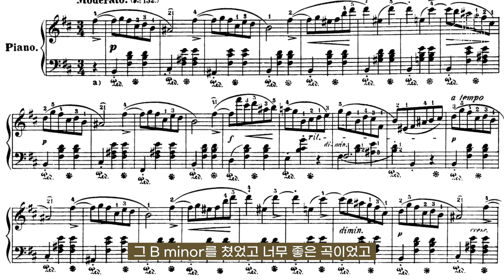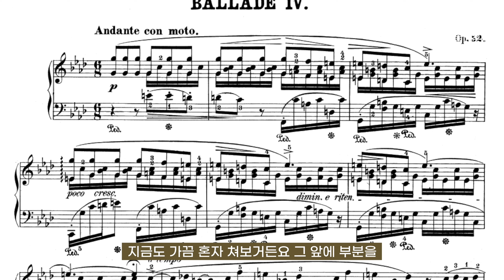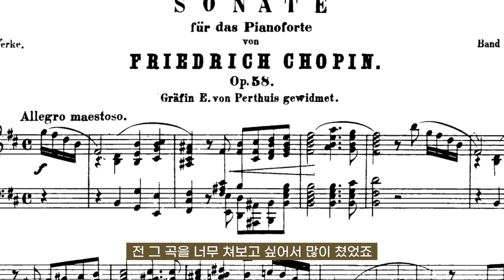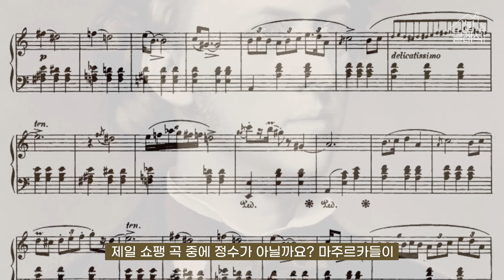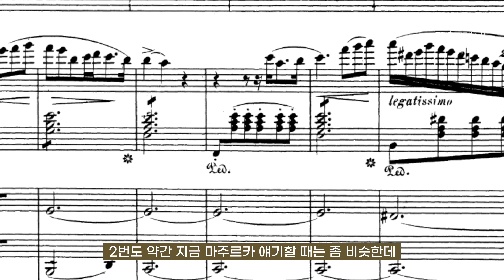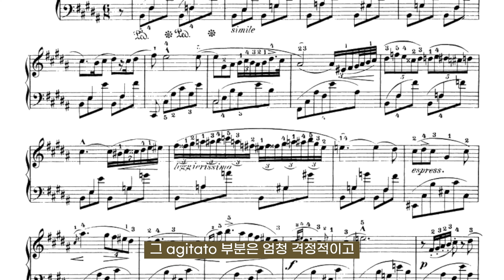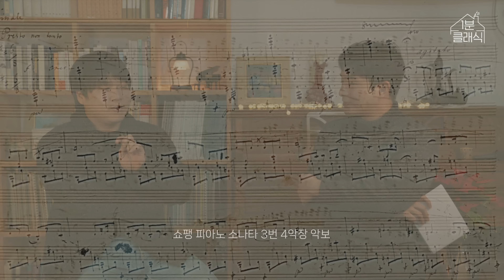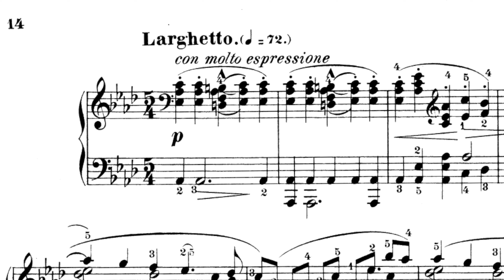30분동안 쇼팽 얘기만 해보기 (feat. 박종해 피아니스트)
흔쾌히 콘텐츠 촬영 수락해주신 박종해 피아니스트님께 감사의 말씀 전합니다 !
조만간 [내인생의클래식 박종해 편]도 얼른 편집해서 업로드 하겠습니다 :)

예브게니 코롤리오프의 마주르카 음반이 유튜브에도 있습니다. 몇 곡 고르셔서 들어보시면 좋을 듯 합니다.